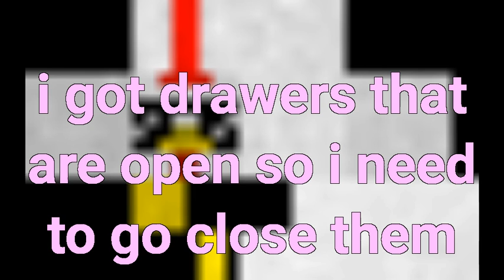Jellybean Rap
Dedicated to Orange Jellybean